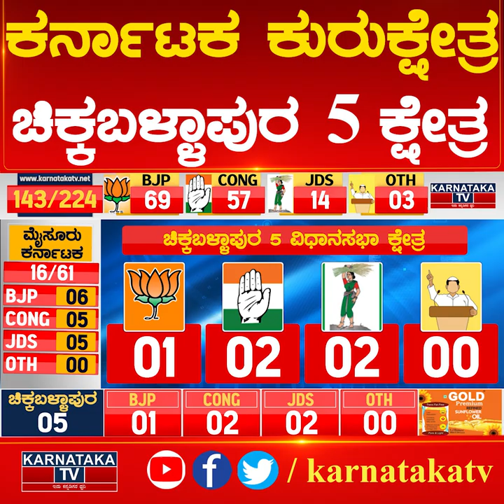ಚಿಕ್ಕಬಳ್ಳಾಪುರ 5 ಕ್ಷೇತ್ರ ಡಾಕ್ಟರ್ ಆಪರೇಷನ್ ಸಕ್ಸಸ್ ಆಗುತ್ತಾ? | Karnataka Election Survey | Karnataka News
ಚಿಕ್ಕಬಳ್ಳಾಪುರ 5 ಕ್ಷೇತ್ರ ಡಾಕ್ಟರ್ ಆಪರೇಷನ್ ಸಕ್ಸಸ್ ಆಗುತ್ತಾ?| Karnataka News